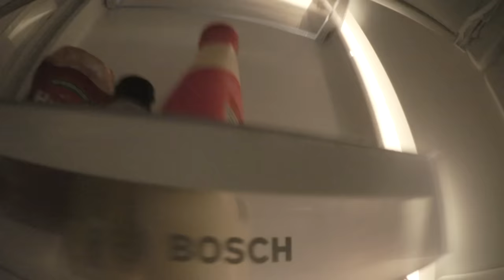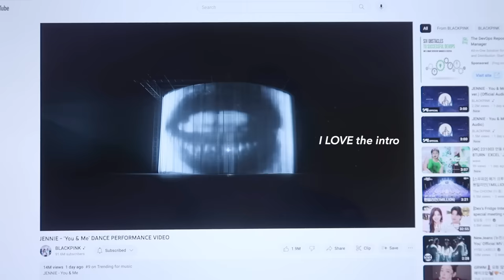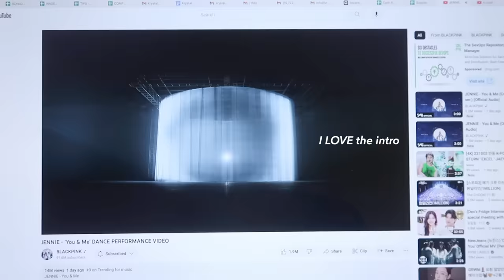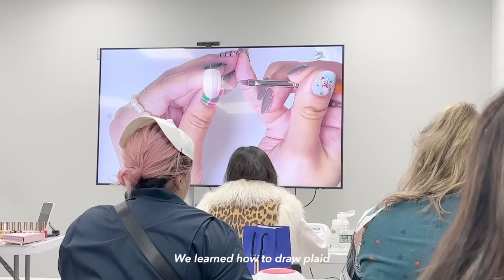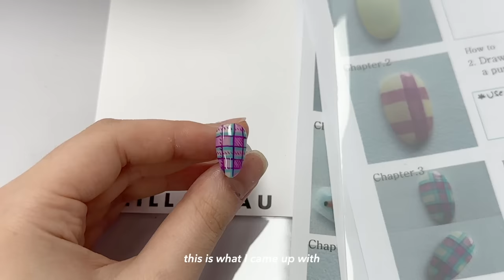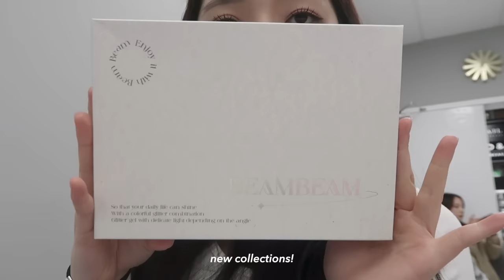days in my life as a nail salon owner in nyc ໒꒰ྀི´ ˘ ` ꒱ྀིა (taking nail classes, filming content)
B.GLEN
My current skincare routine~ Get $10 store credit if you purchase using my link!

♡ music ♡

♡ cameras ♡